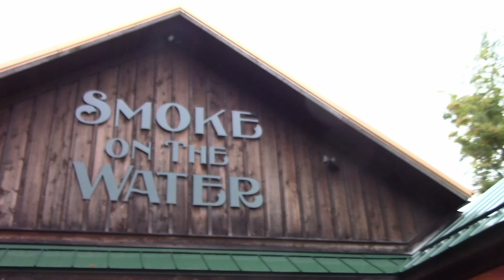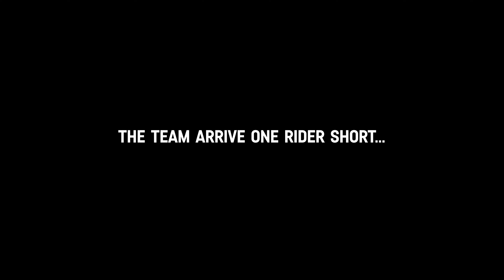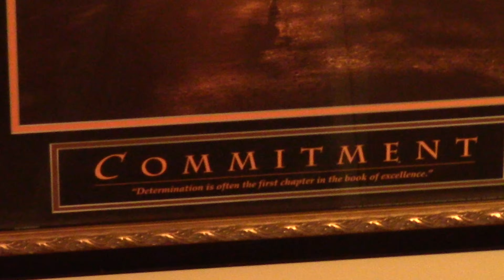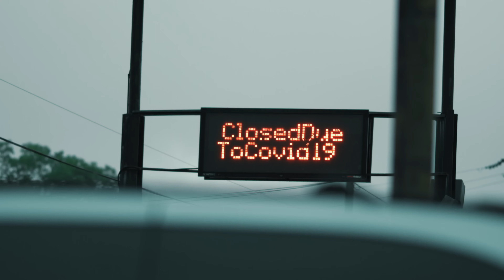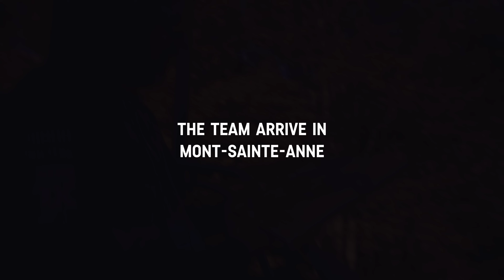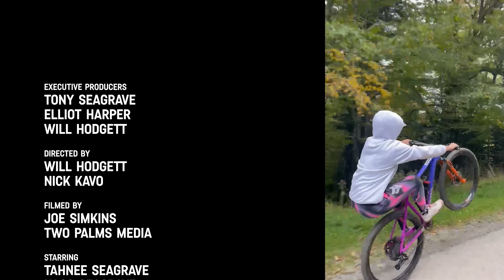How We Roll | Season 2 | Banjos & Maple Syrup | Episode 6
It’s the final stretch of the 2023 season and a slightly trimmed FMD Racing head stateside for the Snowshoe World Cup and then onwards to Canadian hills of Mont St Anne for the final race of the downhill season where the whole squad aim to end in style. Snowshoe holds up as Rudi and Phoebe’s nemesis making it a battle for them once again whilst Tahnée Seagrave finds a true turning point of her season in Snowshoe allowing her to push further in her craft and make another stamp on her recovery and ‘return-to-racing’ process. 💪

The stage of Mont St Anne then sets the scene for a commotion of racing experiences for all three FMD athletes with a specific moment for Tahnée in her finals that sparks the realisation of her true love for racing once again and shows everyone around her why she is an epic fan favourite. Sit back and enjoy! 👀

To celebrate Season 2 of this 7-part "How We Roll" documentary series – you can win an awesome prize: anyone watching will have the chance to win a one-of-a-kind "How We Roll" custom-painted Canyon Torque in frame size M. To enter, all you need to do is:

1️⃣ follow the Instagram channels of @fmdracing and @cllctv_mtb,
2️⃣ tag 2 friends underneath the Instagram raffle post,
3️⃣ share any post of the Instagram raffle post into your Instagram story and tag @cllctv_mtb
4️⃣ leave a comment under any of the "How We Roll" episodes.

Entries are limited to one per person; additional entries will not be counted. For more details, check the Terms & Conditions link ➡️ Best of luck!

Keep your eyes peeled for the last episode of season 2, coming next Friday, 17:00 CET, here on the Canyon YouTube channel. 🍿